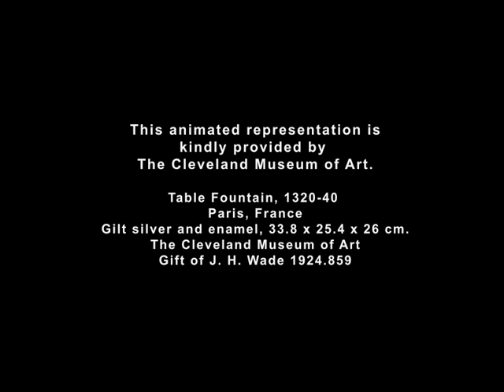Animated Representation of a Medieval Table Fountain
Watch an animated representation that shows how the French fourteenth-century  Table Fountain worked. Made of gilded silver with translucent enamel, the fountain was designed so that water was pumped up a central pipe then cascaded down the stepped terraces, turning wheels that rang small bells--all intended to entertain. The elaborate and imaginative composition of the fountain--comprising slender columns, pointed arches, turrets, crenellated terraces, and gargoyles--make it an impressive piece of high Gothic architecture in miniature. Rosewater was sometimes used in such fountains to perfume banquet halls and private rooms.

Animation kindly provided by The Cleveland Museum of Art and based on Table Fountain, 1320-40, Paris, France. Gilt silver and enamel, 33.8 x 25.4 x 26 cm. The Cleveland Museum of Art. Gift of J.H. Wade 1924.859